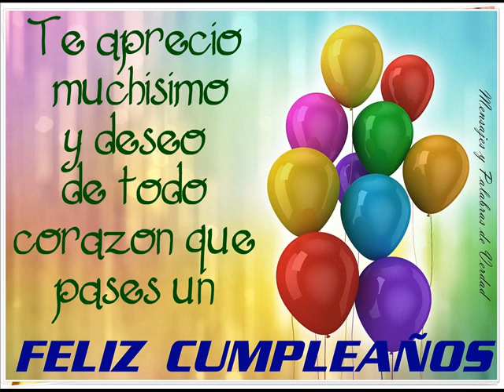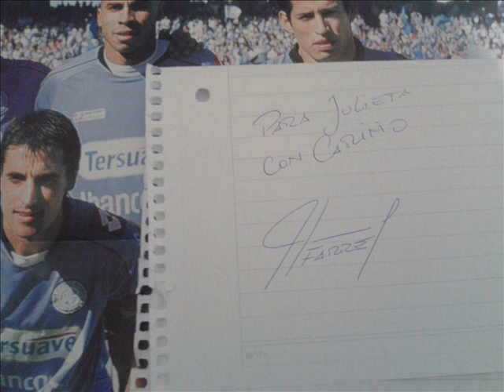feliz cumple Julieta Nigro